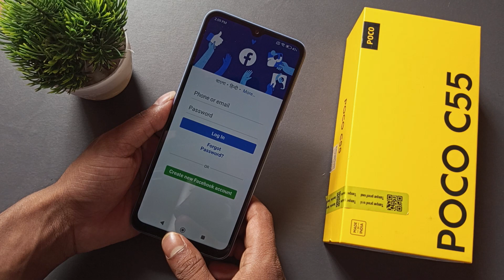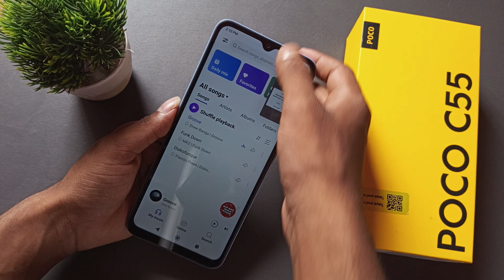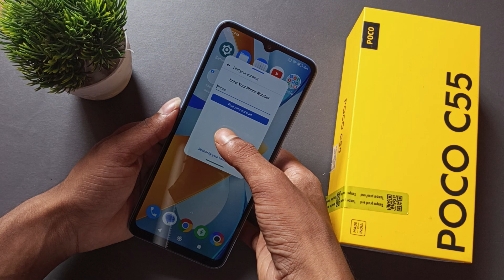poco C55 floating window setting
edit floating window shortcut add app, edit floating window shortcut add app, redmi y2